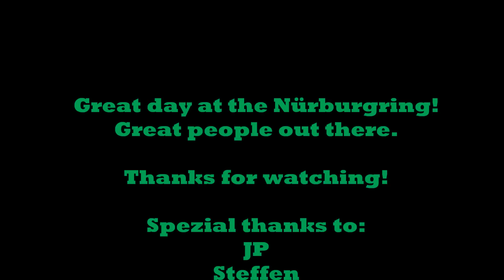Nürburgring 03.04.15 | Carfreitag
A nice day with my friends.
Great cars and good food =).
Eat, sleep, Ring.